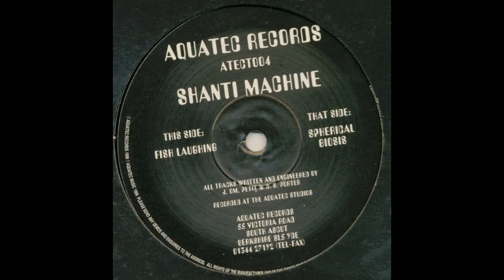Shanti Machine Spherical Biosis